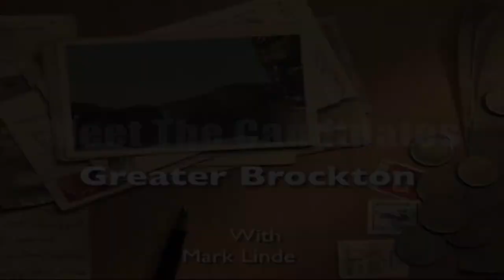Meet The Candidates - 25 Scott Hall